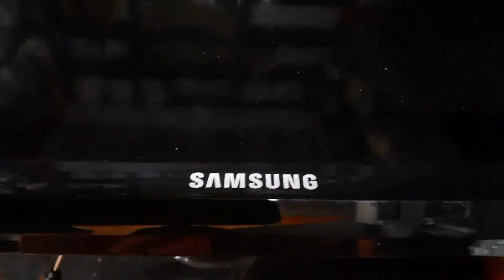Panel Testing without M.B & Panel Tester